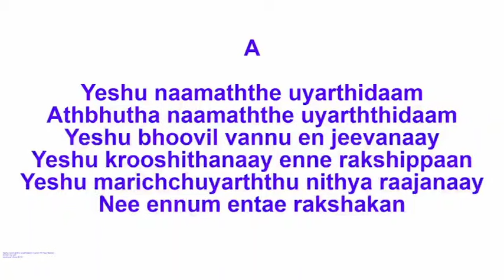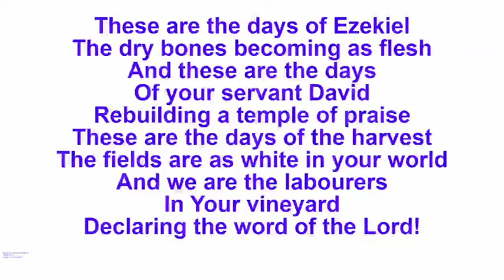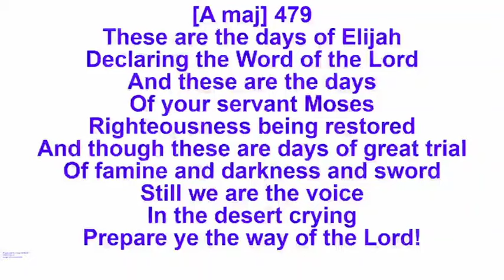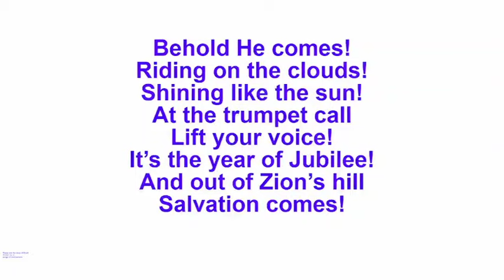A Morning Devotion - Jan 13